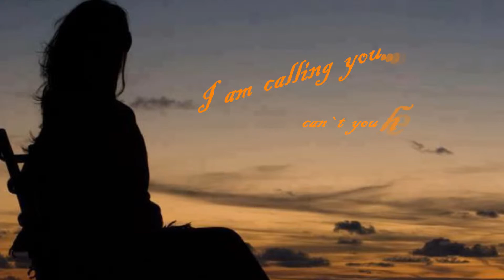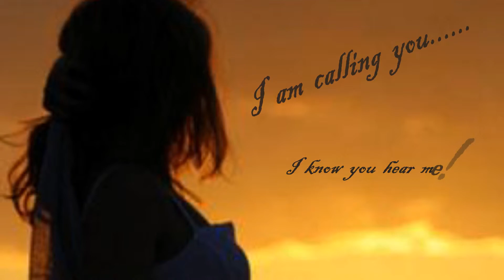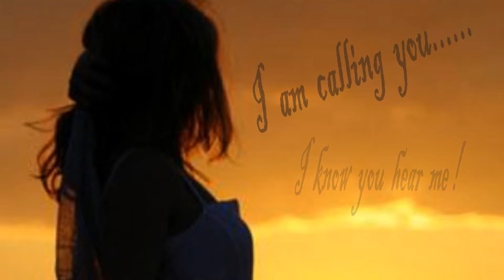CALLING YOU ~ Jevetta Steele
song from the "Bagdad Café " movie.